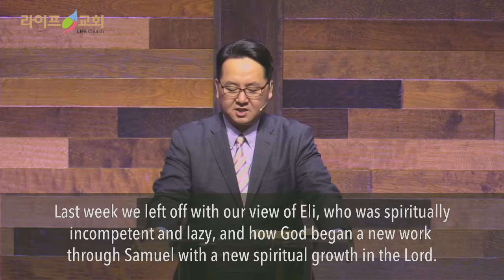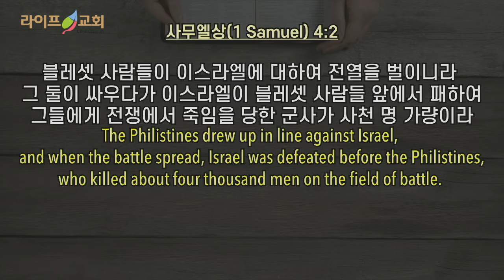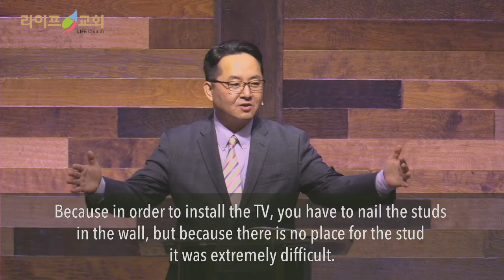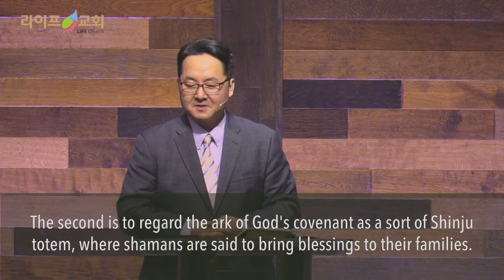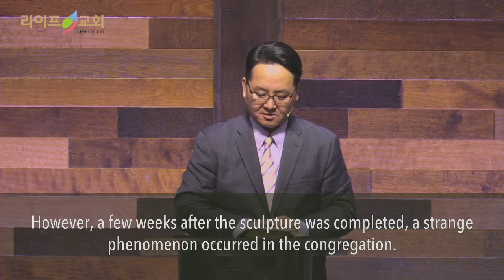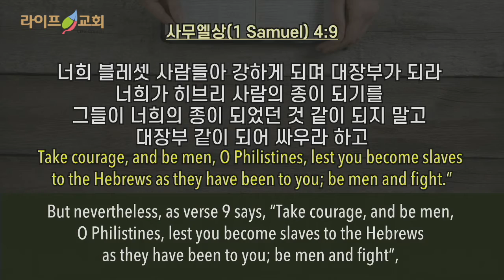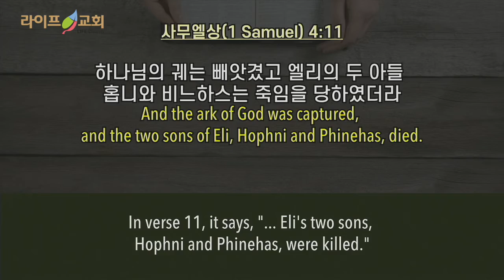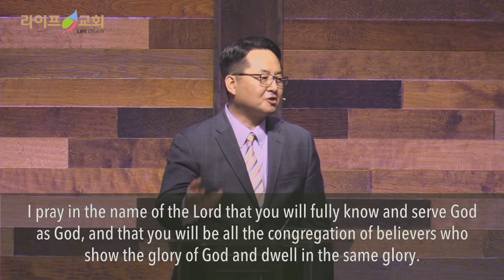2020-09-27 "시작됐네"(삼상 4:1b-22)